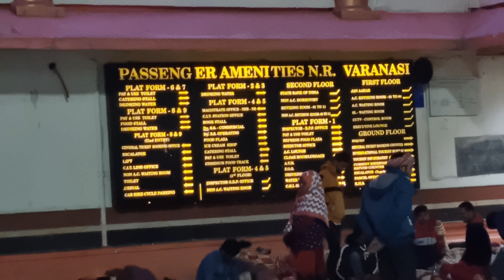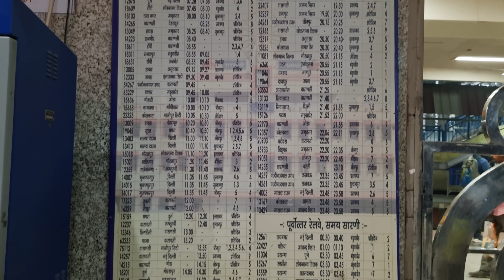काशी वाराणसी दर्शन कैंट रेलवे स्टेशन वाराणसी A इंतजार के क्षण दिनांक 14 Nov 21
काशी वाराणसी दर्शन कैंट रेलवे स्टेशन वाराणसी